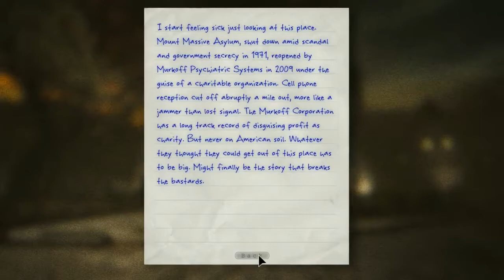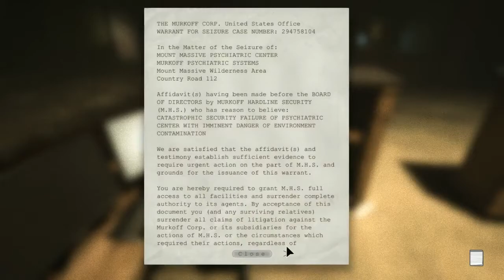Screaming Like A Little Girl Playing Outlast - 1 / 2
The title explains it all.